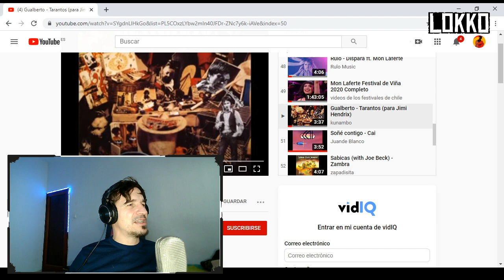Lokko: Reacción a Gualberto - Tarantos (para Jimi Hendrix)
😎CRITICAS:MUSICALES,VISUALES,ARTISTISTICAS😎
Gracias por su subscripción gente!